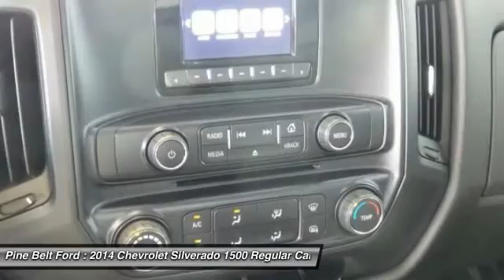2014 Chevrolet Silverado 1500 Pine Belt Ford - Hattiesburg, Purvis, Columbia, Laurel, Bellevue UT973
2014 Chevrolet Silverado 1500 Work Truck